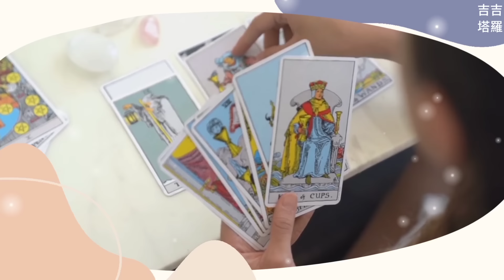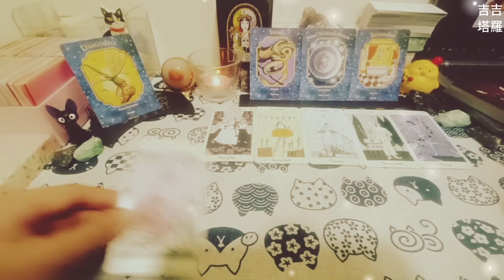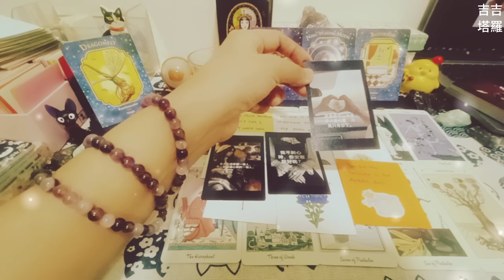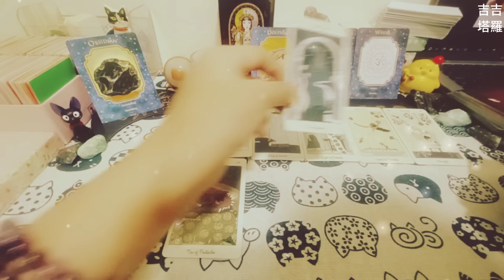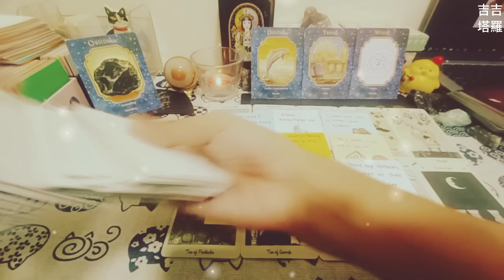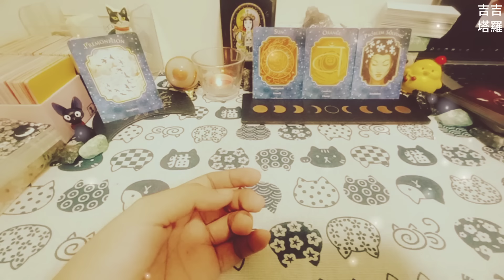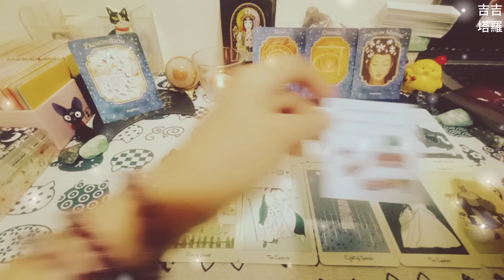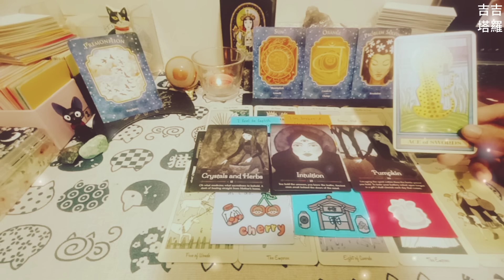【#1770】【塔罗·字卡·占卜】他/她的真實想法 | 卡洛蒂德塔羅牌 | 天使梦境神谕卡 | 女巫季節指引卡 (無時間限制)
🙏❤️謝謝點贊❤️🙏
时间轴:

Intro 00:00
选项  - 日式料理 00:36
选择1 - 料理1 01:01
选择2 - 料理2 12:28
选择3 - 料理3 24:24

2.看廣告、點擊廣告
3.透過「超級感謝」打賞
4.加入頻道會員